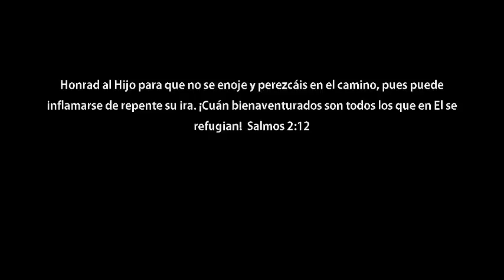Vídeo: Huracán Irma golpea e inunda Miami, Florida. 9 de septiembre 2017